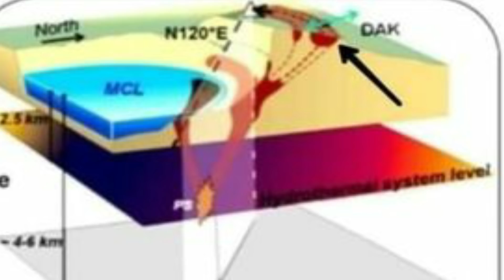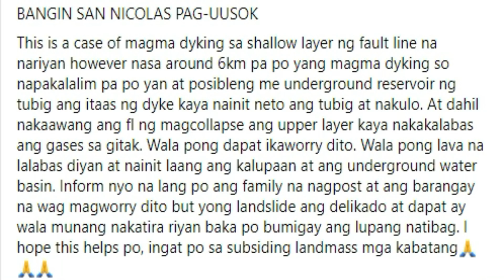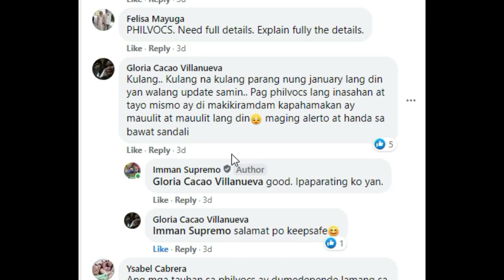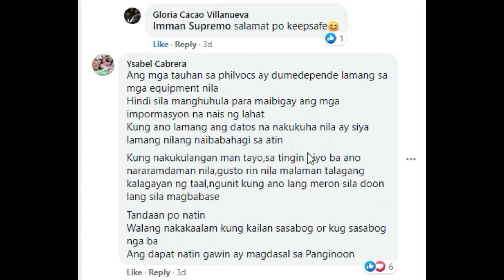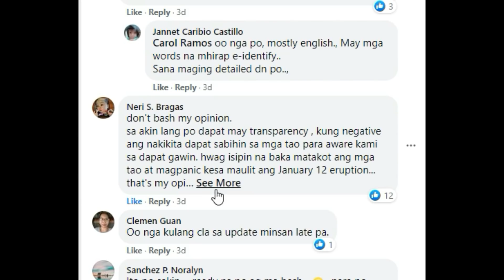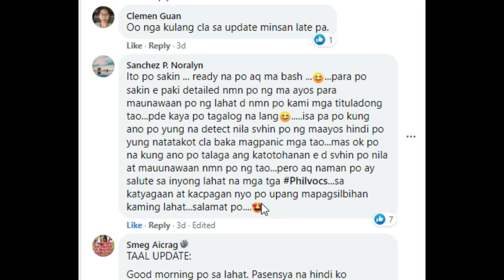May Mensahe Ako sa PHIVOLCS: (TAAL VOLCANO Worst Case SCENARIO)